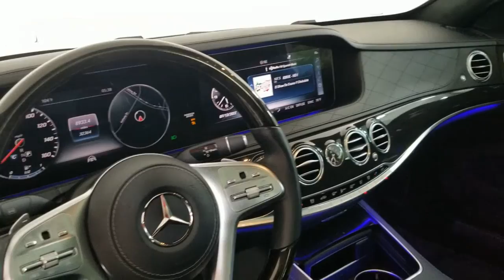2019 Mercedes-Benz S-Class Carrollton TX 429427C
Obsidian Black Metallic Used 2019 Mercedes-Benz S-Class available in Carrollton, Texas at Earth Motorcars.
2019 Mercedes-Benz S-Class S 560 4MATIC - Stock#: 429427C - VIN#: WDDUG8GB1KA429427

Earth Motorcars
3216 Kellway Drive. Suite 132

Earth MotorCars is Proud to Present This: 2019 Mercedes-Benz S-Class S 560 4MATIC Clean CARFAX. Designo Exclusive upholstery 4MATIC Black w/Exclusive Nappa Leather Upholstery 13 Speakers 3-Spoke Wood & Leather Steering Wheel 4-Wheel Disc Brakes ABS brakes Active Distance Assist DISTRONIC Active Parking Assist Adaptive suspension Air Conditioning Android Auto Apple CarPlay Apple CarPlay/Android Auto Auto High-beam Headlights Auto tilt-away steering wheel Auto-dimming door mirrors Auto-dimming Rear-View mirror Auto-leveling suspension Black DINAMICA Headliner Brake assist Bumpers: body-color Burmester Surround Sound System Compass Delay-off headlights Door auto-latch Driver door bin Driver vanity mirror Dual front impact airbags Electronic Stability Control Emergency communication system: eCall Emergency System Exclusive Nappa Leather Upholstery Exclusive Trim (Additional Wood Trim) Exterior Parking Camera Rear Front dual zone A/C Front reading lights Front Variable Heated Seats Garage door transmitter: Homelink Genuine wood console insert Genuine wood door panel insert HANDS-FREE ACCESS Head restraints memory Heated & Active Ventilated Rear Seats Heated & Ventilated Front Seats Heated door mirrors Heated Front Armrests Heated front seats Heated Rear Armrests Heated Steering Wheel HVAC memory Illuminated entry KEYLESS GO Comfort Package KEYLESS GO Knee airbag Memory seat Multicontour Front Seats w/Massage Feature Navigation Map Updates for 3 Years Navigation system: COMAND Occupant sensing airbag Outside temperature display Overhead console Panic alarm Passenger door bin Passenger vanity mirror Perforated Nappa Leather Upholstery Power adjustable front head restraints Power door mirrors Power moonroof: Panorama Power passenger seat Power Rear Seats Power Rear-Window Sunshades Power steering Premium Package Pre-Wiring for CD Player Radio: COMAND System w/Navigation Rear anti-roll bar Rear fog lights Rear Memory Seats Rear reading lights Rear seat center armrest Rear Seat Entertainment & Comfort Adapter Rear side impact airbag Rear Variable Heated Seats Rear Window Blind Rear window defroster Security system SiriusXM Satellite Radio Smartphone Integration Speed control Speed Limit Assist Speed-sensing steering Steering wheel memory Steering wheel mounted audio controls Surround View Camera Tachometer Tilt steering wheel Traction control Trip computer Turn signal indicator mirrors Variably intermittent wipers Warmth & Comfort Package Warmth & Comfort Package (P69) Weather band radio Wheels: 20 Multispoke.This vehicle is also eligible for our EXCLUSIONARY EXTENDED WARRANTY that covers a wide variety of components (certain exclusions apply). Please ask your sales representative for details. Welcome to Dallas Fort Worths Premier Lotus Luxury Exotic and Classic Cars Dealership. We specialize in offering the Finest Vehicles Providing Outstanding Customer Service Obtaining the Best Financing Options and Stocking a Large Selection of Luxury Vehicles Exotics Classic Cars and More! See for Yourself what Thousands of Customers have Discovered over the Years and Make your Next Purchase from Earth MotorCars! Our Goal is to Make you a Customer for Life!